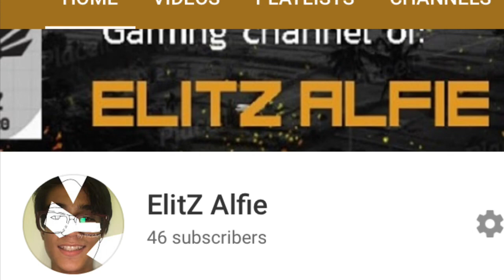Counting to 10 in 10 languages!!